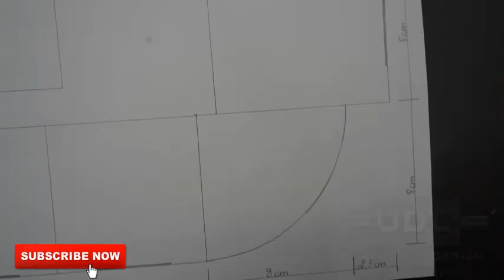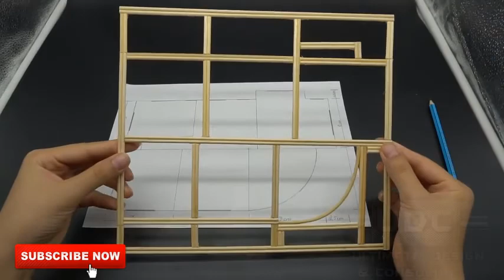Using Bamboo Stick How to make Miniature House with skewers Bamboo sticks DIY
How to make Miniature house using Bamboo Skewers sticks:
building Miniature house is an interesting craft DIY .
To create Miniature Dream house we need

# udcengineering